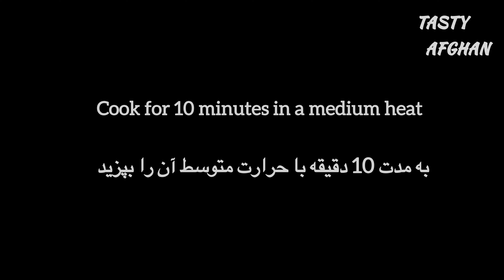Meat and veggies/ Aloo gosht without tomatoes/ گوشت همرای سبزی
Aloo gosht / meat and vegetable/ easy dinner lunch recipes/ گوشت همرای سبزی / الو گوشت / الو گوشت کا صالن / mutton aloo gosht

Ingredients
1-meat 1 kg
2- oil 1 cup
3- potatoes 2
4- bell pepper 3
5- tomato paste 3 tbs
6- garam masal 1 tbs
7- red chilli powder 1 tbs
8- meat spice 2 tbs
9- salt 1 tbs

مواد لازم
1- گوشت 1 کیلوگرم
2- روغن 1 گیلاس
3- کچالو 2 عدد
4- مرچ دلمه ای 3
5- رب 3 قاشق غذاخوری
 6- گرم مصاله ۱ قاشق غذاخوری
- ۷ پودر چیلی قرمز 1 قاشق چایخوری-
8- ادویه گوشت 2 قاشق غذا خوری
9- نمک 1 قاشق غذا خوری

BaBa food rmRRC / food fusion/ tasty / spice eat / meat recipes/ vegetable recipes
Musician: LiQWYD